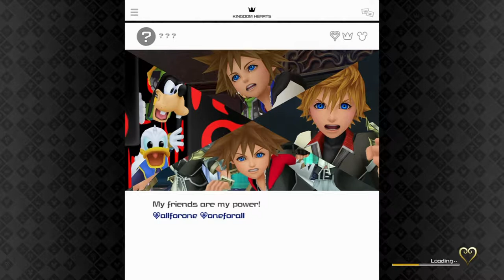Playing Kingdom Hearts 3 (XBOXONE) - Part 4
- ENJOY (: !!!

This collection is on:
XBOXONE